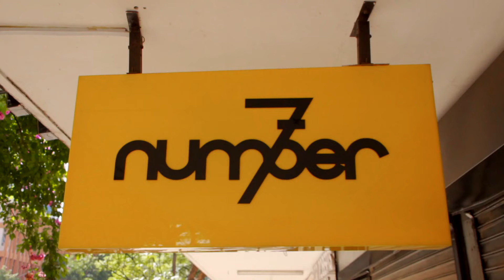FULL VAIBU |SN 2|EP 3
FULL VAIBU SEASON 2 EPISODE 3